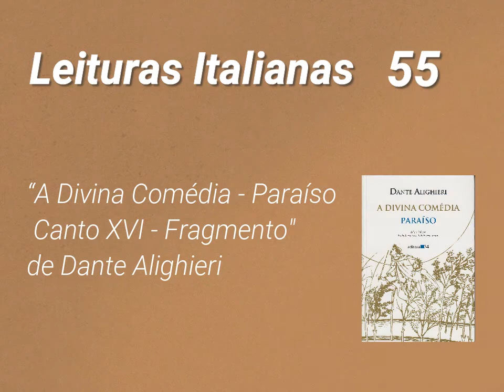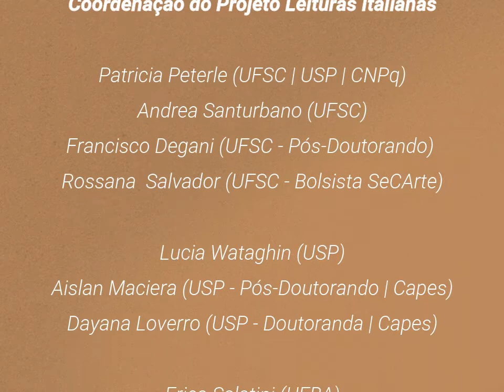A Divina Comédia, Paraíso - Canto XVI (Fragmento), de Dante Alighieri | Leitura de Leila Cursi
Leituras Italianas é um projeto integrado organizado pela Universidade Federal de Santa Catarina (UFSC), Universidade de São Paulo (USP) e Universidade Federal da Bahia (UFBA), realizado em parceria com outras instituições como a Universidade Federal do Rio Grande do Sul (UFRGS) e a Universidade Federal de Juiz de Fora (UFJF).

A proposta é divulgar textos e autores da literatura italiana por meio de vídeos contendo leituras de pequenos textos ou fragmentos já traduzidos ou ainda inéditos em português. As leituras são realizadas por um grupo amplo e transversal constituído por alunos de graduação, pós-graduação, professores e também interessados em literatura italiana.

O objetivo é também o de promover a circulação do que se vem estudando nas universidades brasileiras e nos diferentes grupos de pesquisa.